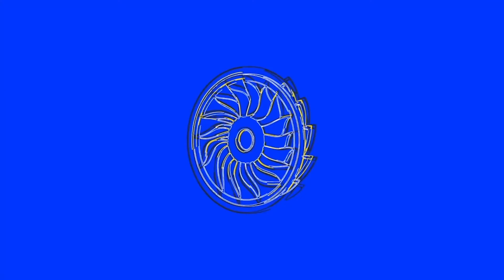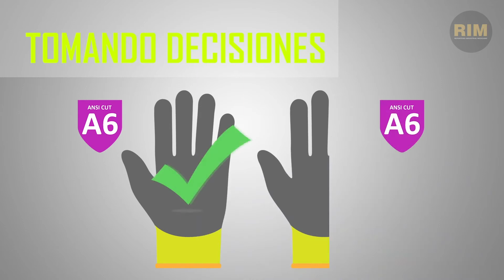¿Cómo elegir el equipo de protección adecuado?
Utilizar guantes con el mayor nivel de protección al corte no es suficiente para evitar una lesión en la mano. Magid de México nos explica qué se debe considerar para elegir la mejor opción disponible acorde a cada operación.